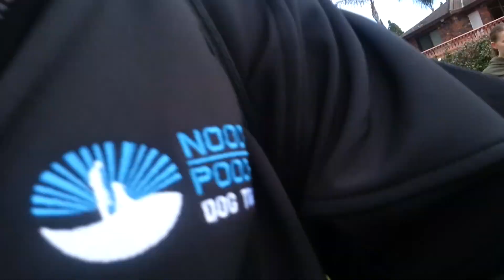Nooch's Pooches - Obedience on the walk will lower anxiety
Here we have Timmy and Missy. These two beautiful dogs are doing great on their 3rd session! We can see that the kids have done more than their school homework to get their dogs to follow command. :)

If I had a before video then we would appreciate this video for what it means to me.

High excitement- anxious energy- loss of focus of task- uncertainty- aggression/fear- unwanted behaviour

We are on the right track to beating this process into a productive, relaxed and focused walk of life for both the family and their pooches!

Maintaining Well Mannered & Balanced Dogs!